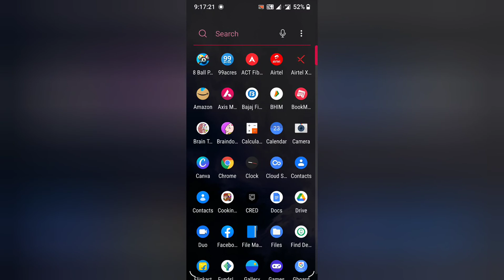HOW TO LOCK APPLICATION TO KEEP SECURE ON ANDROID ONE PLUS PHONE ENGLISH